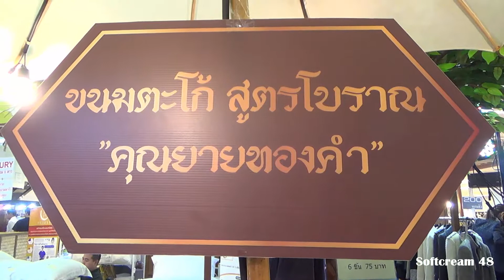ขนมหวานไทย | Thailand Sweet Dessert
ลักษณะเด่นๆของขนมไทยนั้น จะมีรสชาติ หวาน มัน เนื่องจากน้ำตาล มักใช้น้ำตาลมะพร้าวที่มีกลิ่นหอม ส่วนความมันมักใช้กะทิคั้นสด เน้นเอาหัวๆ เมื่อผสม คลุกเคล้าให้เข้ากันแล้ว